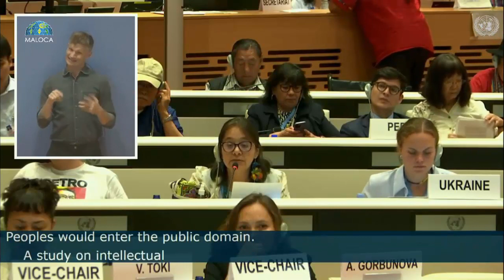Comments on WIPO at the Expert Mechanism on the Rights of Indigenous Peoples EMRIP